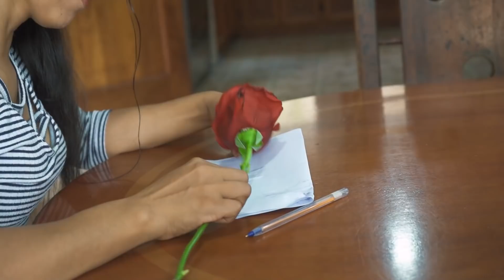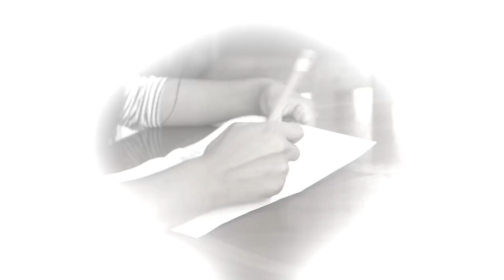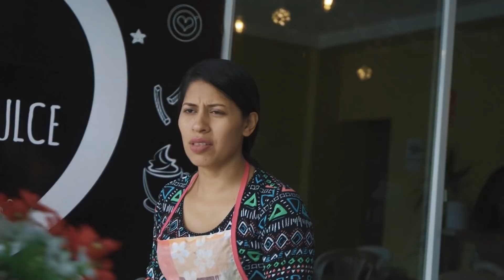Multimillonario compra una esposa pero lo que sucede después te sorprenderá